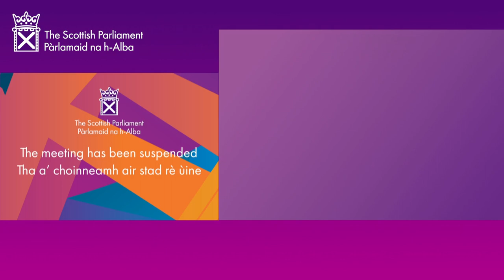First Minister's Questions (BSL) - 9 March 2023